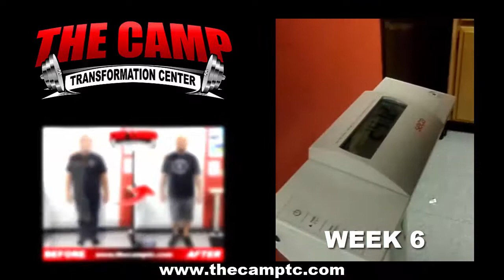Redlands Weight Loss Fitness 6 Week Challenge Results - Nick F.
We will now check the result of Nick's 6 week weight loss challenge!